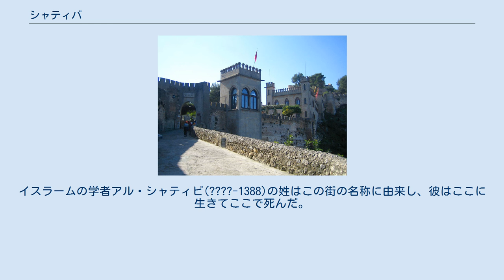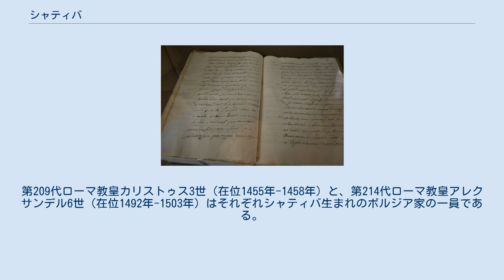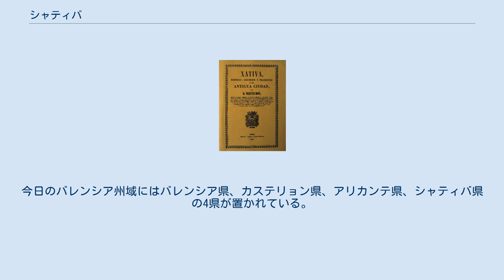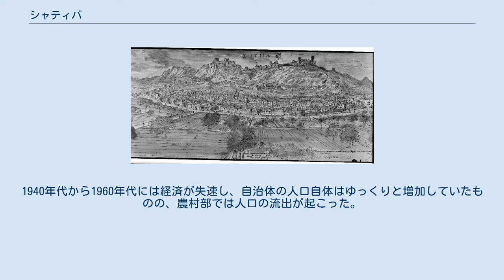シャティバ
シャティバ(バレンシア語: Xàtiva: バレンシア語発音: [ˈʃativa], カタルーニャ語発音: [(æj)ˈʃætɪʋæ])またはハティバ(スペイン語: Játiva: [ˈxatiβa])は、スペイン・バレンシア州バレンシア県のムニシピ（基礎自治体）。
公式名はバレンシア語名のXàtiva。
 フカル川の支流であるアルバイダ川の右岸（南岸）にある。
シャティバの街は肥沃な平原の上に築かれており、穀物、果物、ワイン、オリーブオイル、コメの生産が盛んである。
 道路交通としては、アルヘシラスからバルセロナまでスペインの地中海岸を通るA-7号線（地中海線）がシャティバを通っている。
 自治体内には鉄道駅としてシャティバ駅がある。
バレンシア都市圏では近郊鉄道のセルカニアス・バレンシアが運行されており、C-2線はモヘンテ/モイシェントからシャティバを通ってバレンシア中心部に至る。
シャティバ駅は地中海回廊線（スペインの地中海沿岸を走る路線の総称）の一部となっている。
バレンシアとムルシアを結ぶ路線、バレンシアとアルバセテを結ぶ路線がシャティバ駅で分岐している。
 シャティバの勅許（1252年） ローマ時代のシャティバ（ラテン語: Saetabis)はリネン生地の産地として知られ、ラテン語詩人のオウィディウスやガイウス・ウァレリウス・カトゥルスがシャティバに言及している。 西ゴート王国時代（483年-711年）にはカトリック教会の司教が管轄する地域(英語版)となった。
8世紀以降にはイスラーム教徒の下で繁栄を謳歌した。
12世紀にはイスラーム教徒によってシャティバ(アラビア語: شاطبة‎: Shāṭiba)に紙の生産技術がもたらされ、ヨーロッパにおける初期の紙生産の中心地でもあった。
12世紀のシャティバは学校・教育・学習サークルの存在で知られていた。
 シャティバを描いた銅版画（1563年） 1242年にはキリスト教徒のアラゴン王ハイメ1世がこの地域を再征服（レコンキスタ）した。
イスラームの学者アル・シャティビ(?-1388)の姓はこの街の名称に由来し、彼はここに生きてここで死んだ。
15世紀から16世紀にかけてのボルジア家の人物の多くがシャティバに生まれている。
第209代ローマ教皇カリストゥス3世（在位1455年-1458年）と、第214代ローマ教皇アレクサンデル6世（在位1492年-1503年）はそれぞれシャティバ生まれのボルジア家の一員である。
17世紀に活躍したバロック画家ホセ・デ・リベーラもシャティバ出身である。
 1822年から1833年まで存在したシャティバ県 18世紀初頭のスペイン継承戦争中には、1707年4月25日のアルマンサの戦いでスペイン・フランス連合軍が勝利した後、5月8日から6月6日にはフェリペ5世の下で9,000人から11,000人のスペイン・フランス連合軍がシャティバ包囲を行い、フェリペ5世はシャティバを焼き尽くして街の名称をサン・フェリペ(San Felipe)に改称するように命じた。
この屈辱の歴史から、シャティバにあるラルモディ博物館ではフェリペ5世の肖像画が上下さかさまに展示されている。
 1748年の地震では大きな被害を受け、サンタ・テクラ教会が崩壊したほか、シャティバ城は事実上放棄された。
1776年にはマドリードとバレンシアを結ぶ新道（今日のA-7号線）の建設が始まり、この新道はシャティバの郊外を通過した。
1787年には人口が12,655人にのぼるまでスペイン継承戦争の影響から立ち直っている。
 スペイン立憲革命下の1822年にスペイン領土の行政区分(英語版)が行われた際、シャティバはシャティバ県の県都となった。
今日のバレンシア州域にはバレンシア県、カステリョン県、アリカンテ県、シャティバ県の4県が置かれている。
1823年には絶対君主制が復活し、1833年に現在の50県の基となる1833年スペイン地方行政区分再編が行われた。
この行政区分でシャティバ県はふたつに分割されてバレンシア県とアリカンテ県に統合され、シャティバはバレンシア県の一部となった。
 1930年代後半のスペイン内戦では共和派に忠実だった。
1939年2月12日にはイタリア空軍によって主に鉄道駅が爆撃を受け、混雑するプラットフォームにいた女性や子どもなど、129人が死亡して200人以上が負傷した。
1940年代から1960年代には経済が失速し、自治体の人口自体はゆっくりと...